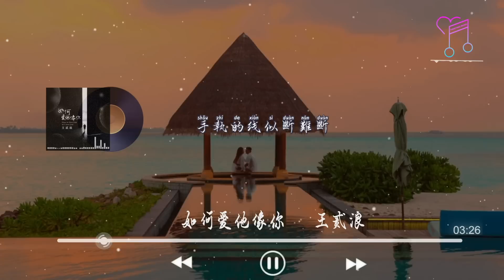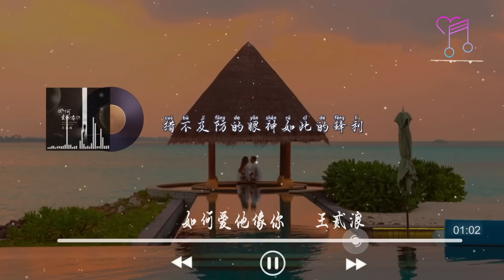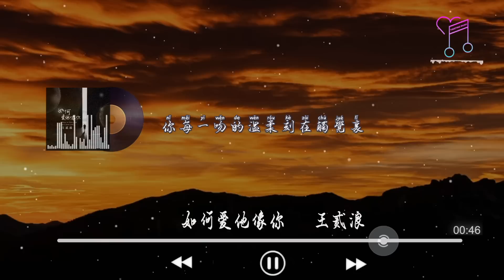如何愛他像妳 - 王貳浪『妳每一吻的溫柔刻在觸覺裏，直到完全麻木自己』【動態歌詞Lyrics|高音質|video】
如何愛他像妳 - 王貳浪

作詞 : Peter-潘

作曲 : Peter-潘

天空又翻起了密雲

手執的線似斷難斷

妳消失晴朗另一端

我在暴風前夕淩亂

離開時妳沒擱下狠話

遇見很像妳的他 仿似佳話

誰知道是妳埋下隱患留給我和他

我從他的身上看到妳的影子

措不及防的眼神如此的鋒利

他為我的心築起了一道圍墻

卻擋不住洶湧回憶

後知後覺抱緊的是妳的影子

妳每一吻的溫柔刻在觸覺裏

直到完全麻木自己

如何愛他像妳

如何愛他像妳

如何愛他像妳

如何愛他像妳
⏩ 視頻&图片來自，Video&picture from pexels ，699pic